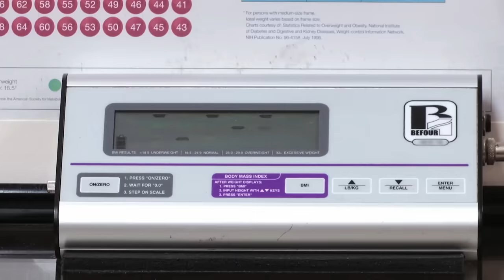Julius "JT" descobre que está pesando 404 kg: "estou assustado" | Quilos Mortais | Discovery Brasil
Pela primeira vez, Julius "JT" Clark vai para uma consulta com o doutor Nowzaradan. O médico vai expressar grande preocupação com a pequena mobilidade do paciente.